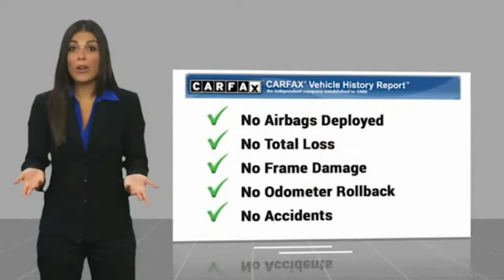2018 Honda Accord Sedan Pasadena Los Angeles Glendale Alhambra Cerritos Orange County *0210654A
2018 Honda Accord Sedan Sport 1.5T CVT

HONDA OF PASADENA IS A NEW AND USED HONDA DEALERSHIP PROUDLY SERVICING LOS ANGELES, PASADENA, GLENDALE, ALHAMBRA, CERRITOS, & ALL NEARBY CITIES. THIS CRYSTAL BLACK PEARL 2018 Honda ACCORD SEDAN IS EQUIPPED WITH A 1.5, TRANSMISSION, AND RECEIVES AN ESTIMATED 29 City/35 Hwy MPG. CONTACT HONDA OF PASADENA TO SCHEDULE A TEST DRIVE AND TAKE THIS 2018 Honda ACCORD SEDAN HOME TODAY, OR VISIT OUR SHOWROOM CONVENIENTLY LOCATED AT 1965 E. FOOTHILL BLVD, PASADENA, CA 91107. STOCK #: *0210654A | 2018 Honda Accord Sedan Sport 1.5T CVT CARFAX Certified 1-Owner 2018 Honda ACCORD SEDAN Sport 1.5T CVT 4DR SDN Stock #: *0210654A | VIN: 1HGCV1F38JA225267 | 2018 Honda Accord Sedan Sport 1.5T CVT Honda of Pasadena AT HONDA OF PASADENA, OUR GOAL IS TO SELL THE BEST VEHICLES AT THE LOWEST PRICES AND TREAT OUR CUSTOMERS WITH RESPECT. AS A CALIFORNIA HONDA DEALER, WE BELIEVE WHEN YOU CHOOSE HONDA OF PASADENA YOU ARE MAKING THE RIGHT CHOICE.